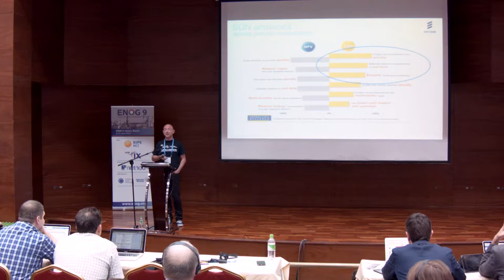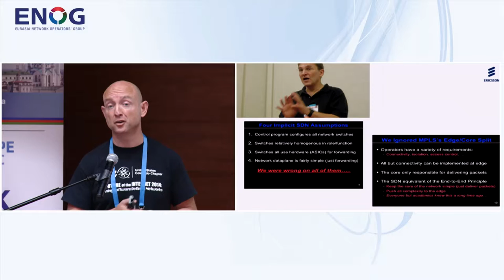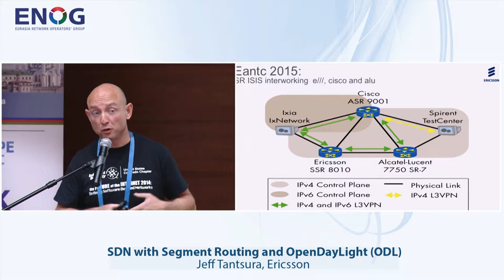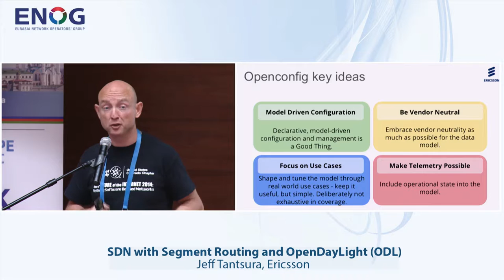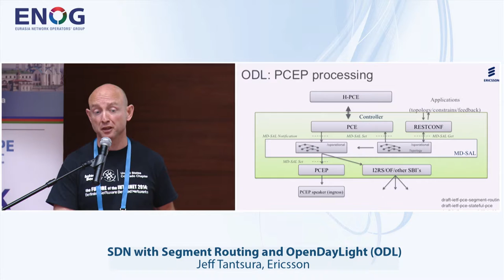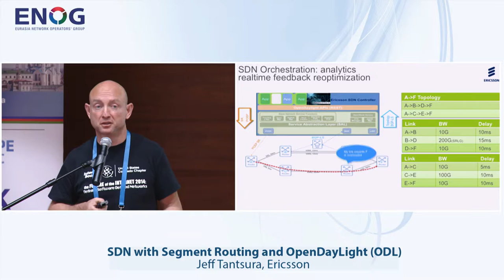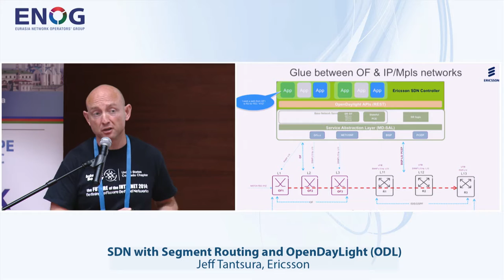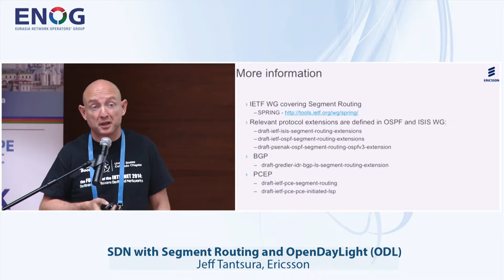ENOG 9: Программируемая, модельно управляемая ... - Джефф Тантсура, Ericsson (RU)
Региональная конференция ENOG 9 / RIPE NCC проходит  в Гранд Отель Казань на 9 и 10 июня 2015 года.